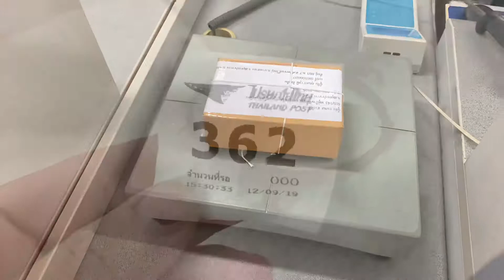Job Day Vlog TiGer Ep.3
รับเบิกอะไหล่ Yamaha
รับเบิกอะไหล่ภายใน24 ชม.